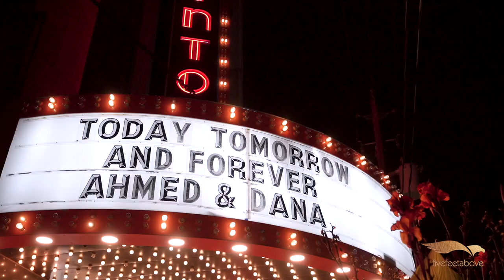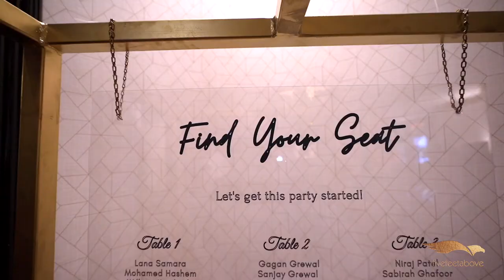WEDDING IN A THEATRE at The Eglinton Grand Toronto!! Ahmed & Dana's Cinematic Highlight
A grand wedding we have captured at The Eglinton Grand in Toronto, Canada!